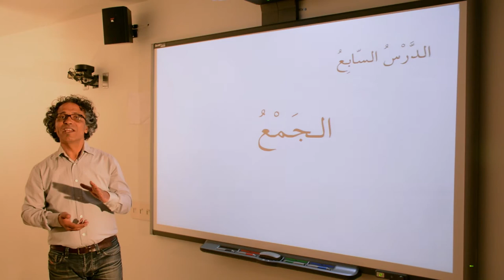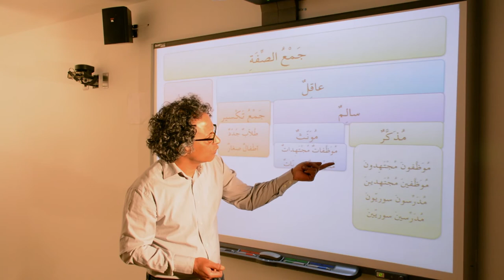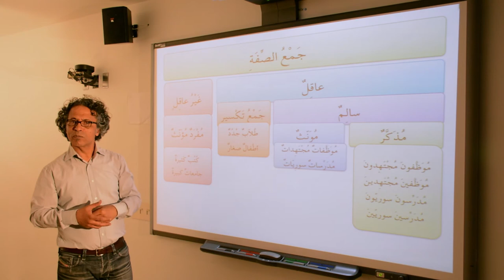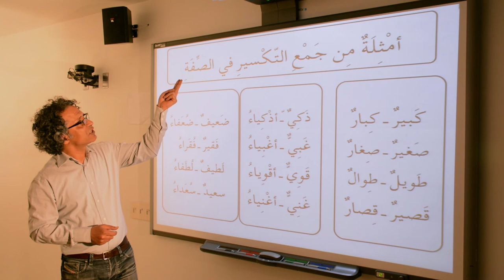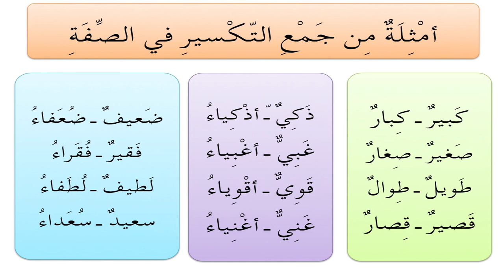Lesson 007 - المنحى في النحو والصرف العربيين الجمع